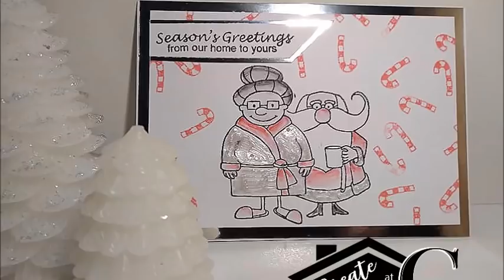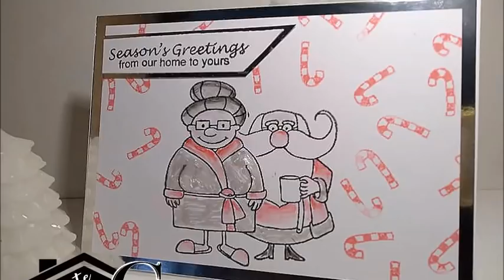🎅MONTHLY COLOUR CARD COMBO CHALLENGE: NOVEMBER RED/WHITE AND SILVER MR & MRS CLAUSE CHRISTMAS CARD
Open me for group/store links and info